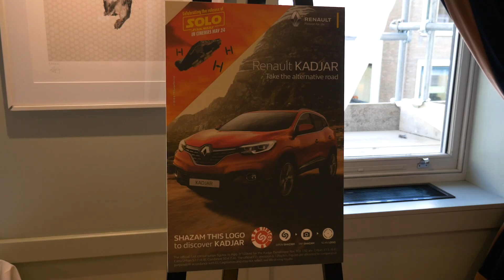ZapWorks Breakfast Meetup - The Groucho Club, London.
On 25 Sep, we hosted our first ever breakfast meetup for the ZapWorks community.